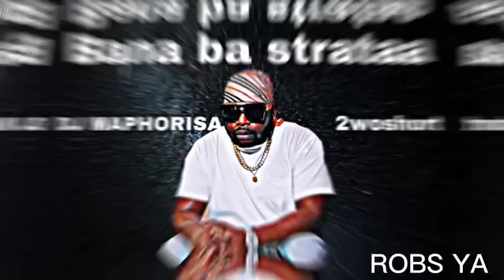Dj Maphorisa x 2woshort - Ba Straata (Official Audio)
Dj Maphorisa x 2woshort - Ba Straata (Official Audio) | New Amapiano Songs By Robs

Di Maphorisa and Kabza De Small share their
New song "Ba Strata" djmaphorisa # 2woshort bastraata banabastraata amapianomixbyrobs by robs